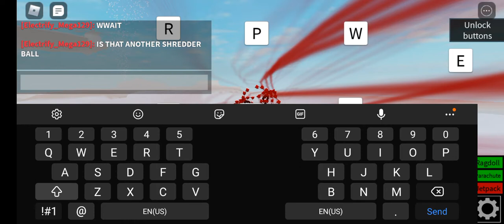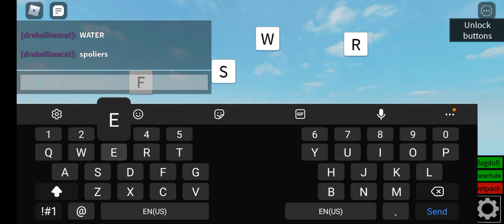plane crazy world war 3 (shredder and friendly fighter planes vs very strong shredder)